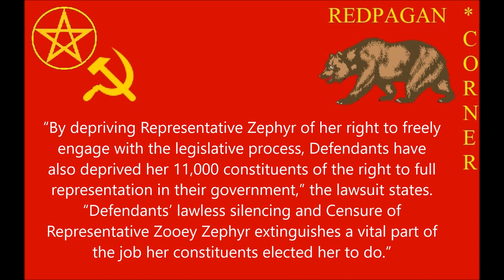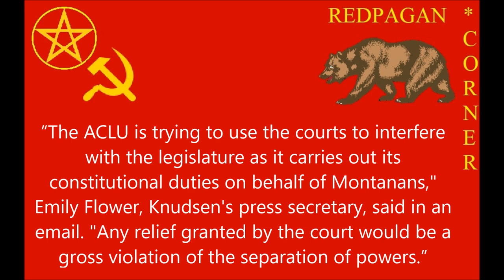ACLU Files Lawsuit After Zooey Zephyr Censure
The American Civil Liberties Union has filed a lawsuit against the Montana House Speaker and Sergeant-at-arms of the Montana House of Representatives after they and the Montana Fascist Caucus censured Zephyr on April 27th.

I try to provide updates as best I can in the time I have but for up to the date coverage on the issue, please follow @ErinInTheMorning  and follow her substack and twitter. She will also soon be on Bluesky so please follow her there as she will be moving to the platform.

Label: ---